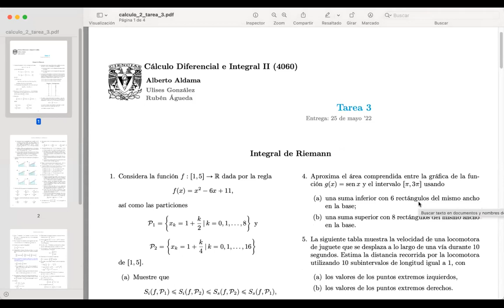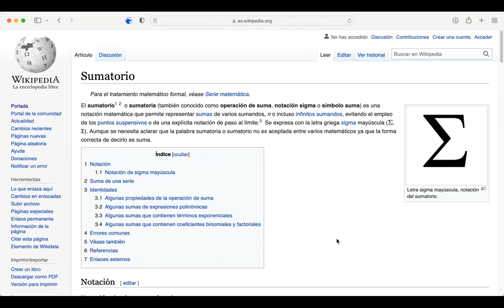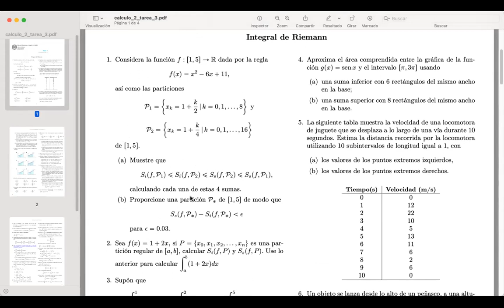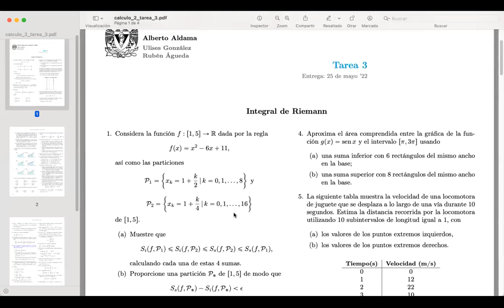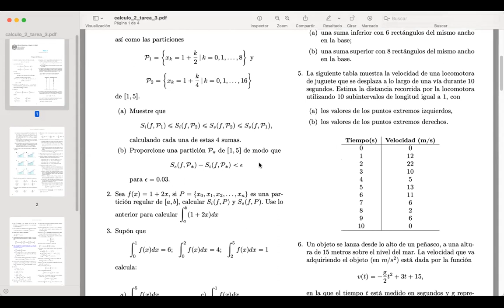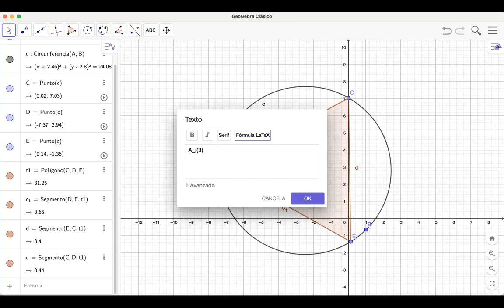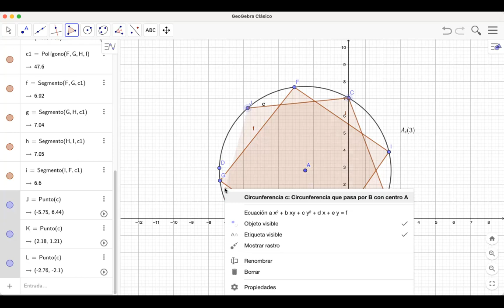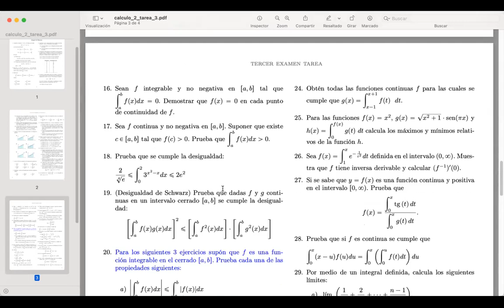6. Sobre la integral de Riemann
Cálculo Diferencial e Integral II
Segunda ayudantía
Prof. Alberto Aldama / Prof. Ulises Dotor
Sesión del 12 de mayo de 2022